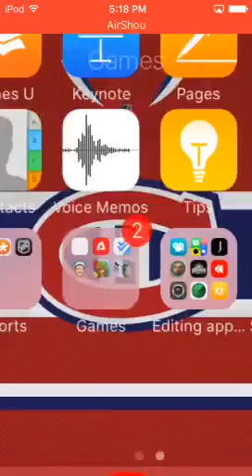Building a brick house in minecraft